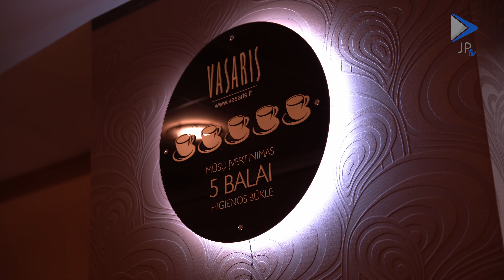Restorane „Vasaris“ prasideda Gastronomijos savaitė